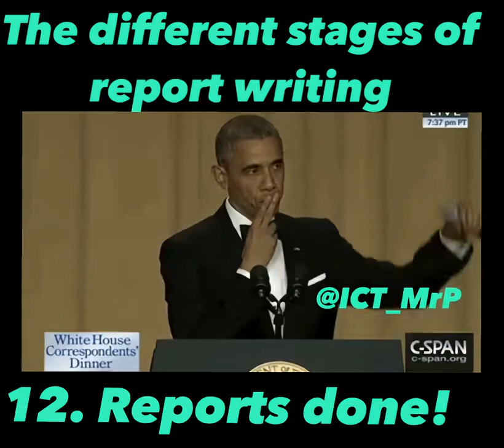The different stages of report writing! Which stage are you at? Remember you can get a helping hand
The different stages of report writing! Which stage are you at? Remember you can get a helping hand at teachmateai.com